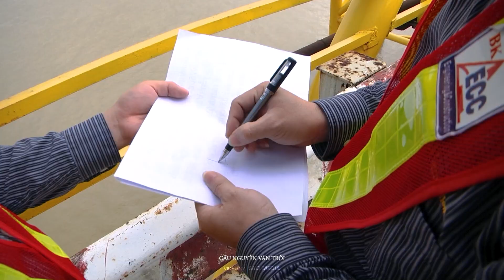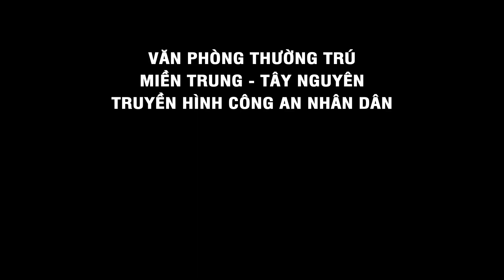CẦU NGUYỄN VĂN TRỖI – “ KỶ VẬT” CỦA THÀNH PHỐ SÔNG HÀN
Không chỉ là kỷ vật lịch sử cho thế hệ hôm nay và mai sau, Cầu Nguyễn Văn Trỗi tô điểm thêm cảnh quan kiến trúc đa dạng, thơ mộng bên dòng sông Hàn, đồng thời góp phần đa dạng hóa các sản phẩm phục vụ mục đích phát triển du lịch cho thành phố.
Địa chỉ: 116 Ngô Huy Diễn, Hòa Xuân, Đà Nẵng.
© Bản quyền thuộc về Sao Media
© Copyright by Sao Media ☞ Do not Reup